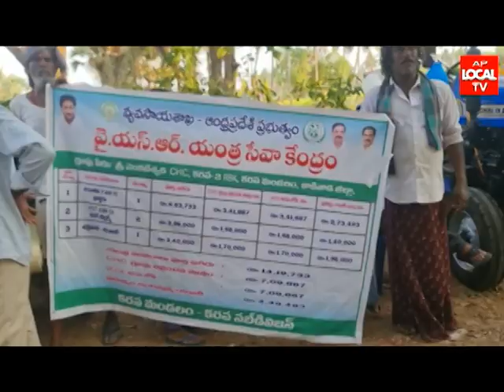కరపలో ధాన్యం కొనుగోలు కేంద్రాన్ని ప్రారంభించిన -జాయింట్ కలెక్టర్ ఇలాక్కియా,రూరల్ MLA కురసాల కన్నబాబు